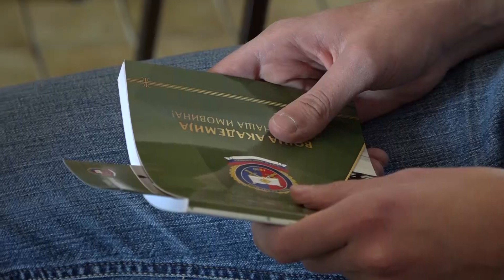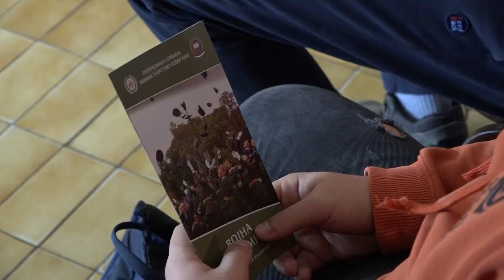Za pozeske srednjoskolce odrzana prezentacija upisa na Vojnu akademiju 07 03 2023